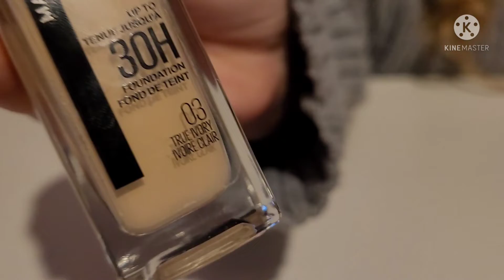A Pout & A Dupe